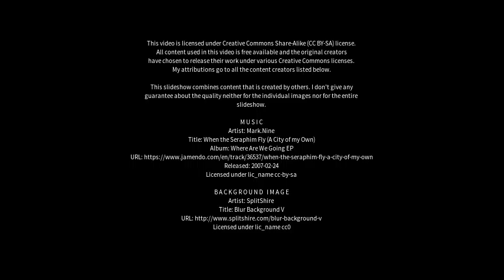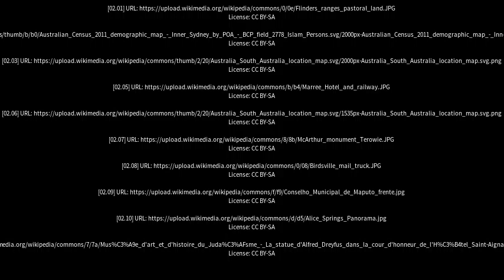Best places to visit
Best places to visit - Marree (Australia) Best places to visit - Slideshows from all over the world - City trips, nature pictures, etc.